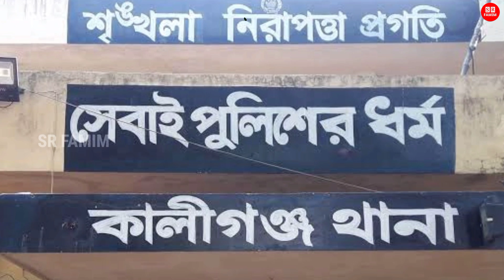হায়রে জীবন! ব্রিজ ভেঙ্গে ট্রাক উল্টে প্রাণ হারালো চালক হেলপার